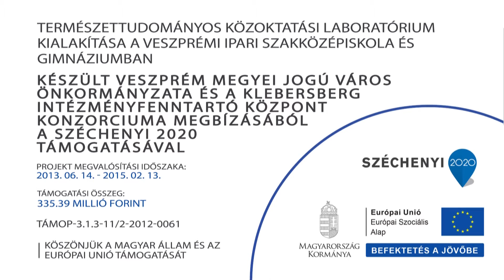Szódabikarbóna reakciója ecetsavval